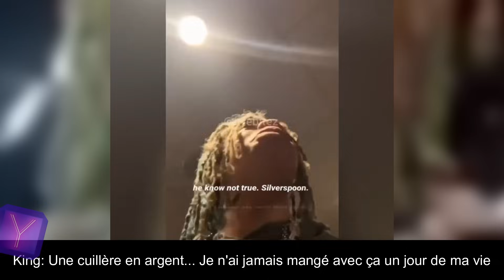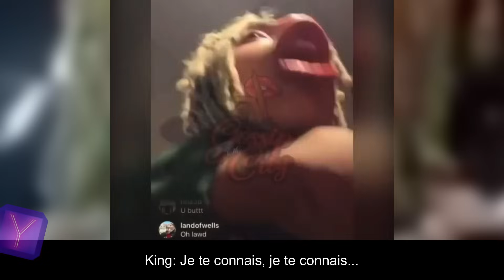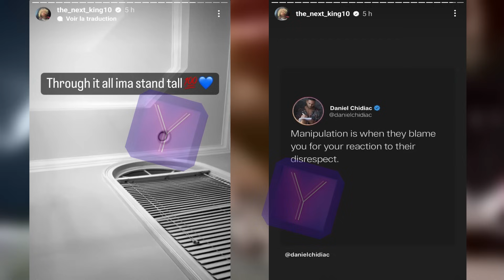TI & Tiny se fight avec leur fils sur IG live : King Harris est PROBLEMATIQUE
Hello les gens ;)! TI a fait ce qu'il avait à faire... Dites en commentaire ce que vous en pensez !